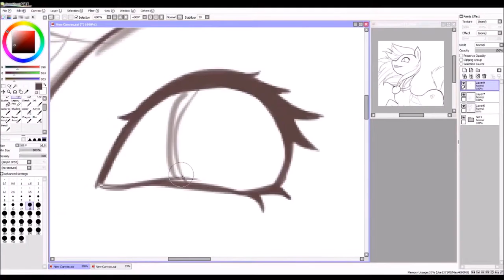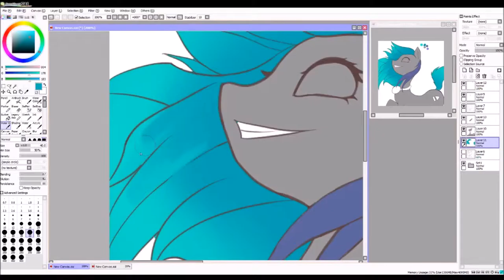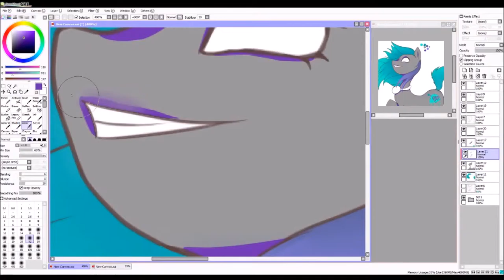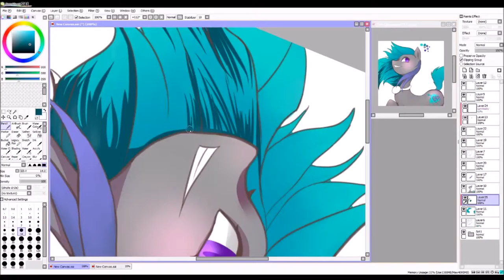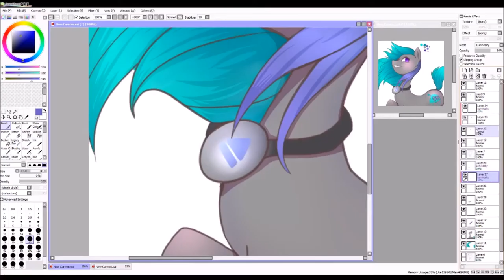Pentatonic Speedpaint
This is a speedpaint I have tweaked several times because I have no idea what I am doing yet. The audio has been added in, and you can find the full picture on my deviant art,